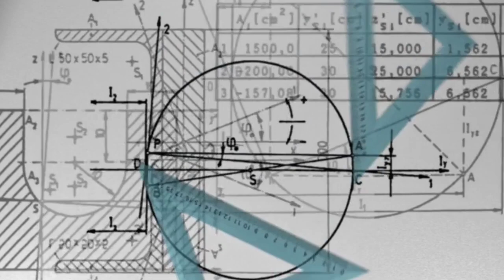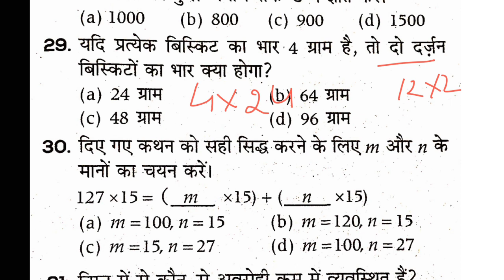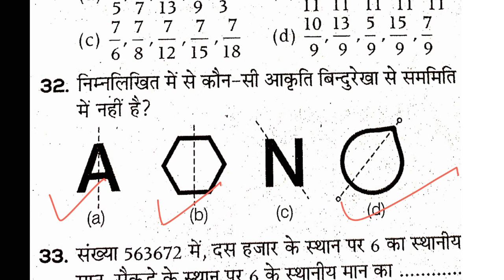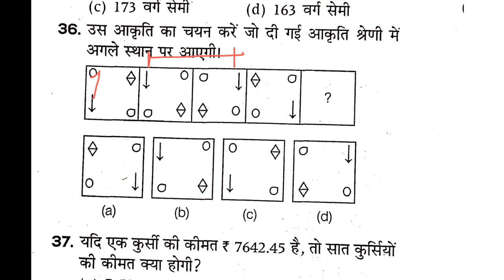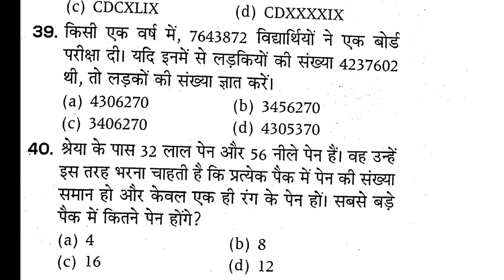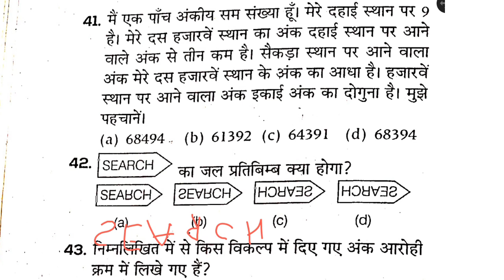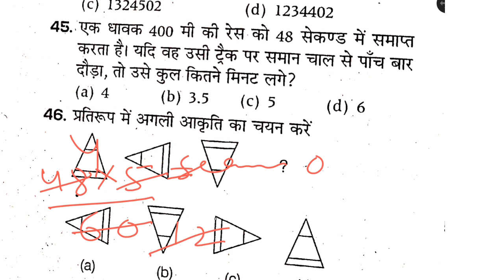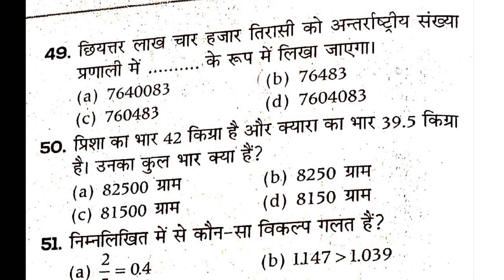Sainik school entrance exam paper 2024 maths solved,Sainik school,AISSE 2024,class 6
Sainik school entrance exam paper 2024 Sainik school, Sainik school entrance exam preparation, Sainik school class 6, Sainik school entrance exam 2023,
AISSE 2023

sainik school, sainik school entrance exam class 6,
sainik school exam2024 maths solved paper class 6,
new sainik school,

sainik school
aissee
sainik school sample papers
rimc coaching
sainik school entrance exam class 6 gk
military school coaching
best books for sainik rms
sainik school entrance exam class 6 interview
sainik military aissee rms coaching
best coaching sainik military
sainik military school online coaching
sainik school coaching military - accent sainik wing
best english teacher for sainik military school coaching
best book for sainik school
sainik school live class
sainik school entrance exam class 6 2023
sainik school entrance exam class 6 nepal
sainik school entrance exam class 6 question paper in english
sainik school entrance exam class 6 coaching
sainik school entrance exam class 6 syllabus 2023
rimc paper
military school paper
rimc
rimc topper
best rimc coaching
rms coaching
sainik school maths
army english question
army english paper
army english class
army english question paper
army english
best sainik school coaching institute
agniveer english
best sainik school academy
sainik school clas 6 admission test
sainik school intelligence class 6
sainik school class 6 intelligence
rms maths paper solution
aissee 2022 class 6 exam classes
rms exam
rms class 6th paper solution
rms maths class 6th
sainik military school coaching
best english classes for sainik school
best study material for sainik school & rms coaching
best teacher in india for english sainik school entrance exam
best english coaching for aissee & rms coaching
best english teacher for rms aissee
best english teacher for sainik school coaching
sainik school english live class
sainik school entrance
rastriya military school
rms maths
rms maths class 6
military school maths class 6
military chool entrance exam class 6
rms class 6 maths
sainik school class 6
sainik school class 6 maths
military school class 6 maths
sainik school class 9 entrance exam maths
military school maths syllabus class 6
sainik school maths syllabus class 6
sainik school entrance exam previous year question paper
sainik school 2022 question paper
aissee 2022 class 6 question paper
sainik school question paper 2022 class 6
sainik school class 6 question paper 2022
sainik school entrance exam class 6
sainik school entrance exam question paper 2022
sainik school paper solution class 6
sainik school question paper class 6
sainik school 2022 paper class 6
very importent questions for gk class vi sainik school
sainik school entrance exam gk questions
sainik school kay hai
sainik school entrance exam 2023
aissee 2023 model paper
sainik school entrance exam 2022 gk class 6
2022 gk class 6th sainik school exam paper with answer
all india sainik school entrance exam paper 2023 class 6/aissee 2023 class vi gk paper solution
sainik school class 6 syllabus in kannda
sainik school information in kannada
sainik school application date 2023
sainik sclasses
sainik school ki tayri
sainiki school
military school
sainik classes by ashutosh pandey
sainik sdhool reasoning
sainik school pareeksha